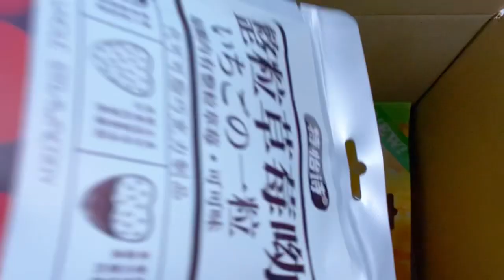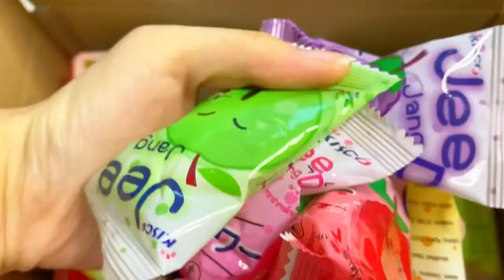แพ๊คพัสดุสกุชชี่16/11/64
id line:@yim1431m
id line:naonaoshop
id line:yamrollsquishy)
✨ทางFacebook✨
ดูรูปสินค้าคร่าวๆ😃👇
📌เก็บเงินปลายทางเต็มยอดสั่งได้ทาง shopee นะคะ📌(ถ้าสั่งปกติทางไลน์แบบเก็บเงินปลายทาง ต้องโอนค่าส่งมาก่อนค่ะ)
Shopee:yamroll_squishy_shop